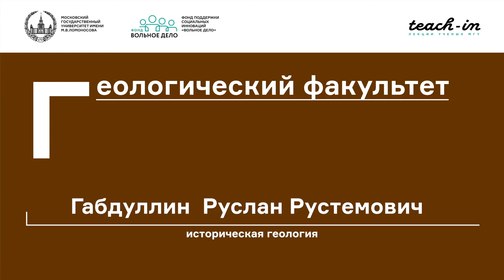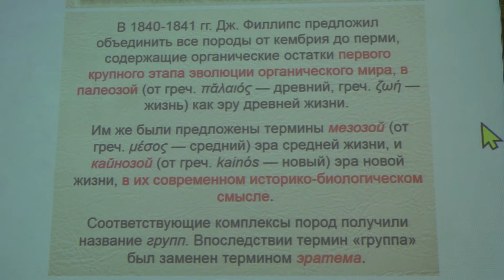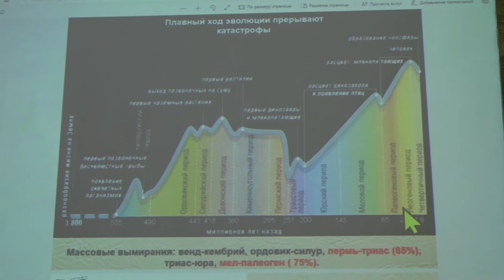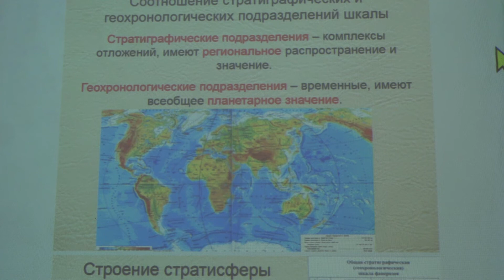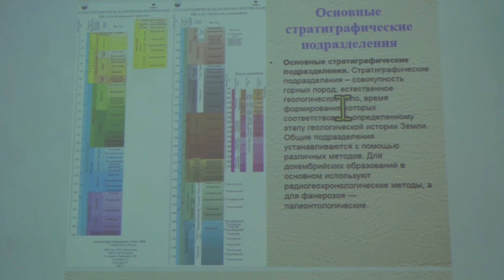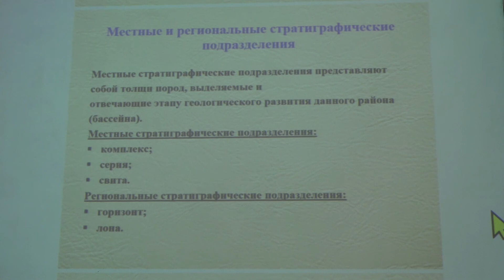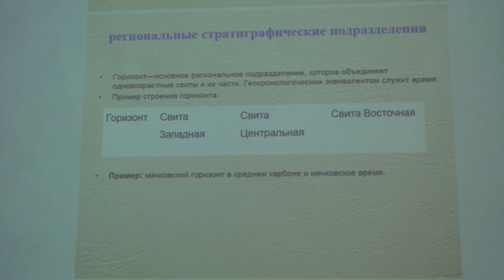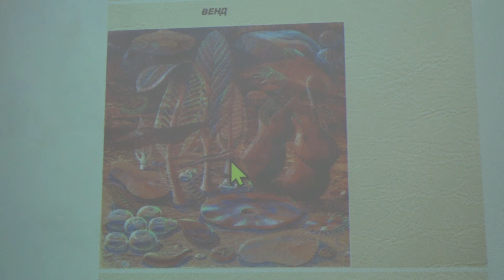Габдуллин Р. Р. - Историческая геология - Стратиграфическая шкала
0:05:17 1. Стратотипы
0:08:03 2. Эратема
0:12:07 3. Прерывно-непрерывное и необратимое развитие органического мира
0:21:20 4. Методы биостратиграфии
0:24:28 5. Основные принципы исторической геологии
0:27:43 6. Международная стратиграфическая шкала
1:04:24 7. Проблемы определения геологического времени